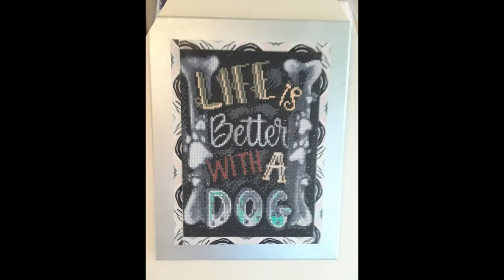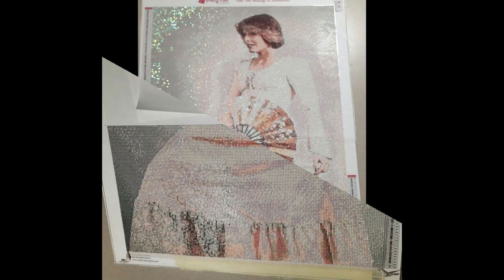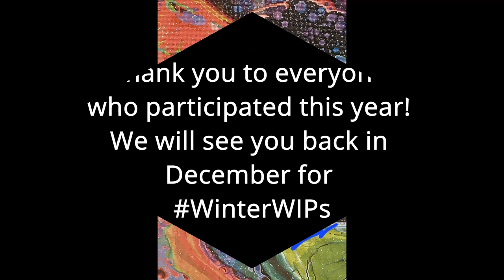finale video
Dynamite Diamond Painting
WIPwithMe22 finale video
Come join the conversation on our Facebook group.

Snail Mail:
Traci Tolman